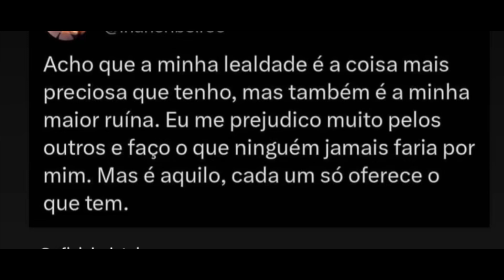🎡GIRO DO BABADO🎡RAQUEL E VOCÊ/LU PAGANELLI/DANI MENDES/JOSYANNE VIDAL/PATY/DONA RUBIA/ANNY E PRIH!